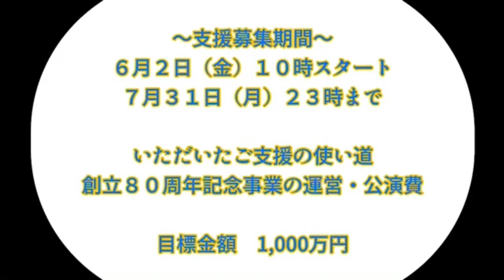【俳優座クラウドファンディング 】✨本日6月2日10時よりスタート❗️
✨本日6月2日10時よりスタート❗️

劇団俳優座 の存続と記念事業の実現、そして演劇の未来に向けた私たちの活動にご支援を宜しくお願い申し上げます

6月2日〜7月31日
ご支援の使い道：記念事業の公演・運営費
目標：1000万円